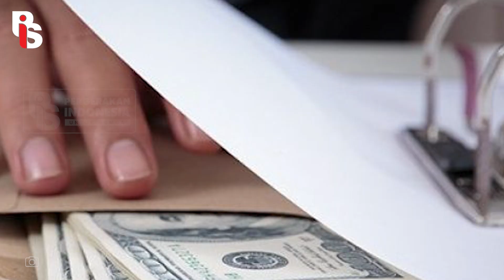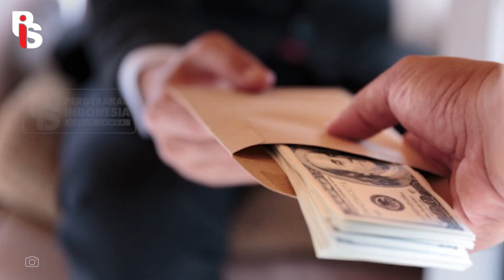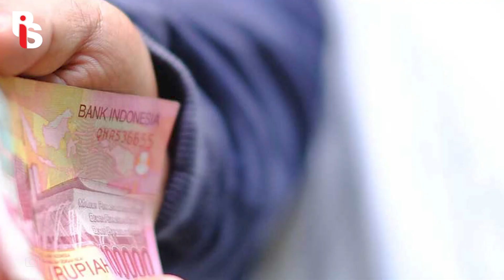KETUM PPP DIHUJAT GARA-GARA AMPLOP KYAI | Belmondo Scorpio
Lagi viral nih pernyataan Ketum PPP, Suharso Monoarfa terkait 'Amplop Kyai'. Tradisi ini menjadi masalah serius karena dianggap melestarikan budaya korupsi. Sontak kritik pun bermunculan. Banyak yang beranggapan Suharso tidak beretika. Memang tradisi ini sudah berlangsung lama sebagai bentuk penghormatan. Tapi, kyai harus mawas diri dan jangan sampai menerima bisyaroh yang tidak jelas asal-usulnya. Gimana nih menurut kalian??

Apps Helo    : Gerakanpis
Snack Video : Gerakan pis